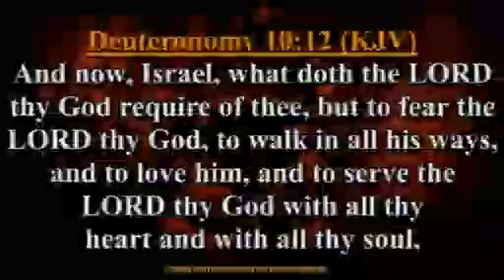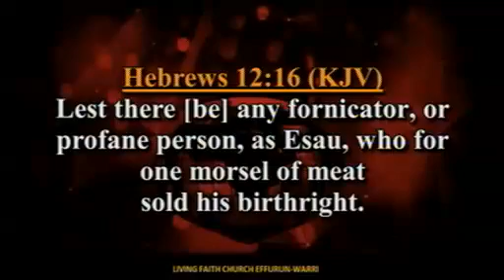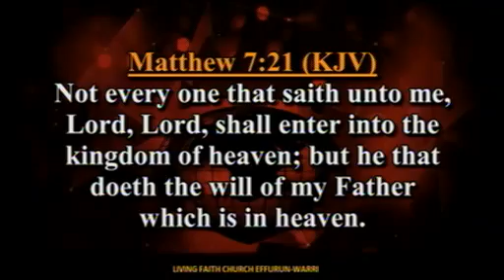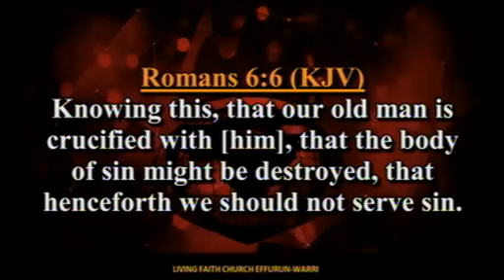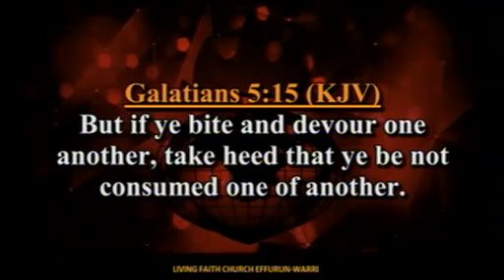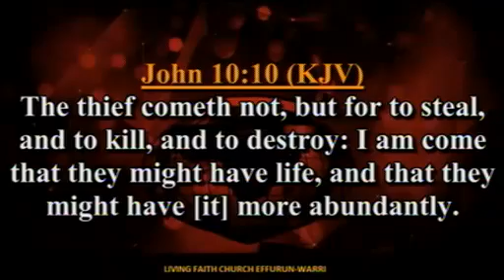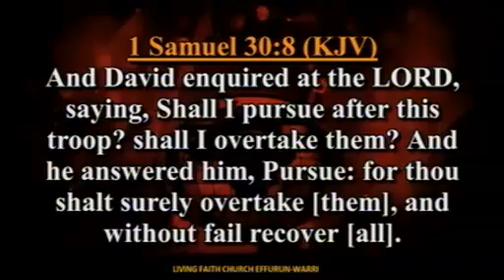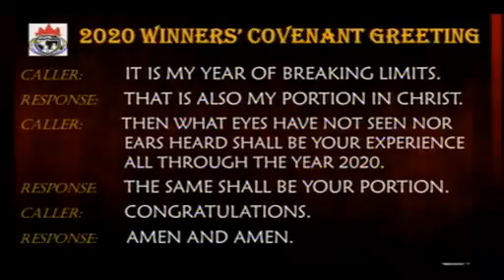Understanding The Cost & Cure Of Ungodliness PT 4C Pst Joshua Abah